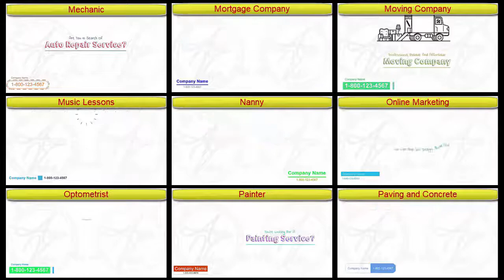Video Creation Services | Agency-Video.com | Whiteboard Animation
Did you know that online videos are now
the most watched form of media anywhere in the world?

That's right!
In fact, over six billion hours of video are watched monthly around the world,
and this number is quickly growing.

Whiteboard Animation Video Commercial - XXXXXXXXXX

Video Commercial
Commercial Video
Video Creation
Video Creation Services
Video Ranking
Video Ranking Services
Intro Video

To get your own:
2 Professional Video Commercial for the price of 1.
1 Male and 1 Female Voiceover.